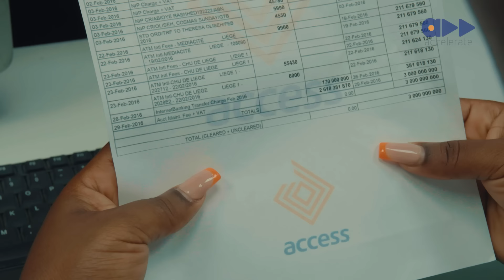Visa On Arrival S2: Home Wrecker (Episode 3)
Officer Francis attempts to break up a couple going on a baecation. A tech bro's account balance humbles officer charity.